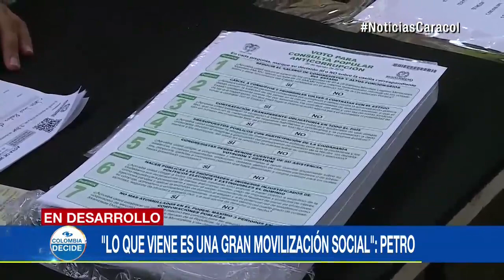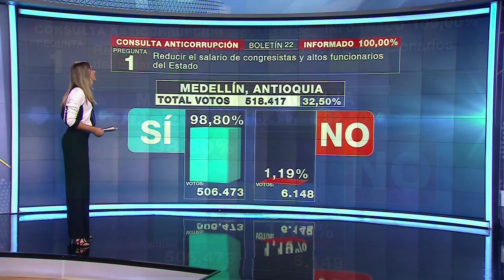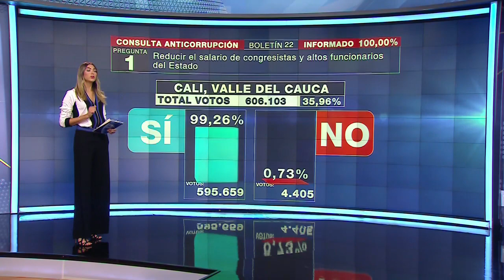Consulta anticorrupción: así avanza la jornada electoral en Colombia | Noticias Caracol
Se han dispuesto 11.233 puestos y 97.027 mesas de votación en todo el país para que los colombianos puedan participar de la jornada.